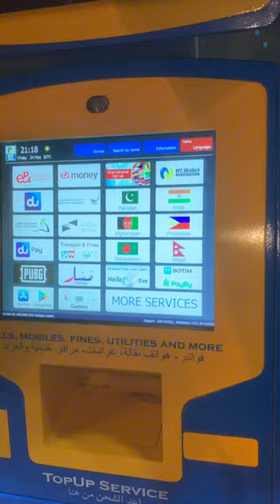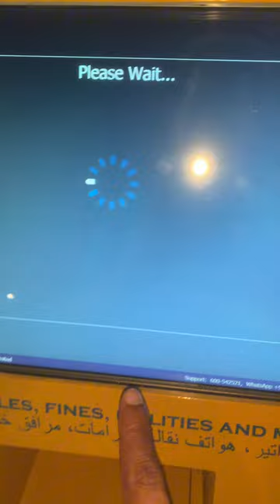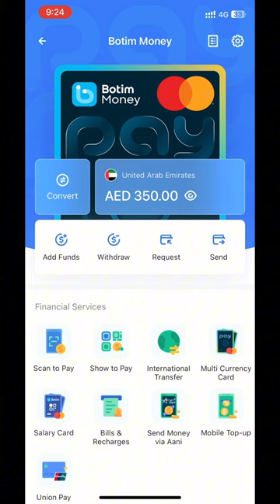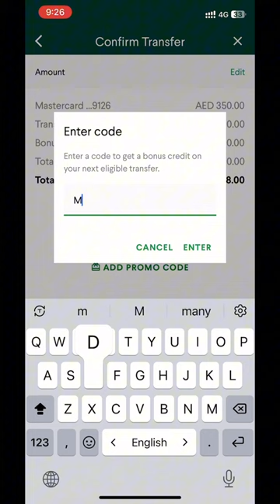যেভাবে ব্যাংক একাউন্ট ছাড়া ফ্রিতে সহজে দেশে টাকা পাঠাবেন || Send money using TapTap Send with Botim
"Learn how to effortlessly send money to Bangladesh with ease in our latest video tutorial! 💸 Whether you're a Bangladeshi expatriate or simply looking to support loved ones back home, we've got you covered. Join us as we walk you through the step-by-step process of using popular platforms like Botim Wallet and TapTap Send. Discover the simplicity and convenience these apps offer, allowing you to securely transfer funds to your desired recipients in Bangladesh within minutes. From setting up your account to navigating the transaction process, we'll provide all the guidance you need to ensure a smooth and hassle-free money transfer experience. Say goodbye to traditional methods and exorbitant fees – it's time to embrace the future of remittance with Botim Wallet and TapTap Send. Watch now and unlock a world of seamless financial transactions at your fingertips! 💼💳 SendMoneyToBangladesh BotimWallet TapTapSend RemittanceMadeEasy FinancialEmpowerment"

"Welcome to Hello Dubai Youtube Channel, your ultimate destination for all things Dubai within the Bangladeshi community! 🇧🇩 Whether you're seeking insights into starting a business, navigating visa processes, exploring job opportunities, or simply craving a virtual escape through Dubai travel vlogs, you've come to the right place. Join us as we dive deep into the dynamic landscape of Dubai, providing valuable information, tips, and firsthand experiences tailored specifically for our Bangladeshi audience. Our mission is to empower and guide our community members, helping them thrive in every aspect of their Dubai journey. Let's embark on this enriching journey together!

 • YouTube Description Tutorial and Temp...

🔴 If you enjoyed this video help others enjoy it by adding captions in your native language